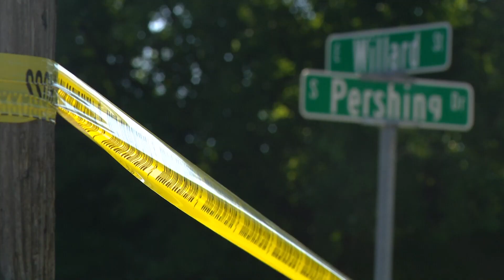Muncie mass shooting WTHR Team Coverage | 6 p.m. | 7/31/23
One man was killed, 18 others were injured in the shooting. Witnesses told 13News what they experienced.